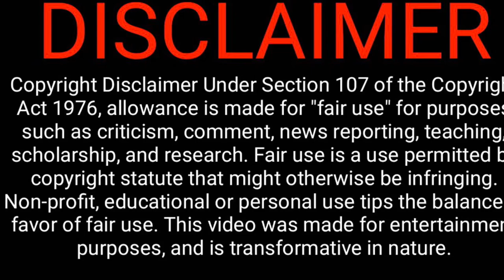Black Celebrities: Out Of Touch And Loosing Influence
On the heals of a monumental push to secure reparations for American Descendants Of Slavery, black celebrities have been lobbying for attention and a seat at the table. Many African American activists are suspicious of their motives and feel they are interjecting themselves in a issue that they cared very little about prior to the world wide lockdown. Rappers such as T.I (TI) Harris who recently had a meeting with Jane Elliot., Killer Mike, Cardi B, and P Diddy are some of the entertainers to speak on the topic. Inflaming the issue was T.I. Making the statement that blacks should receive a payment of one million dollars per ADOS or about Loyd's Of London.  Join us as we discuss this sensitive topic in a thoughtful and insightful manner. Thanks for tuning in and supporting the channel. These are solely opinions and please respect and follow all your local, state, and federal laws at all times. All the content is alleged and we recommend you do your own research for authenticity. The Revelation Of Our People: A Blessed Genealogy